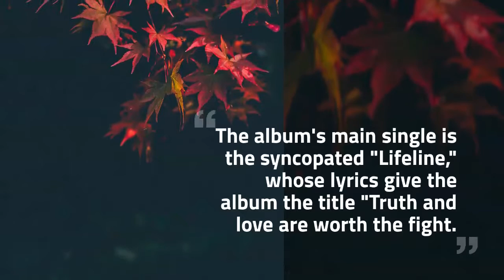John Oates - He has also toured extensively with Daryl and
He has also toured extensively with Daryl and John Oates and it is the classic Hall y Oates sound that Mutlu is channeling into his new 7 track mini album "Good Trouble". MUTLU ONARAL, who simply uses his name, is a blue-eyed soul who has the distinction of having made most of the appearances on Daryl Hall's award-winning television show "Live from Daryl's House".